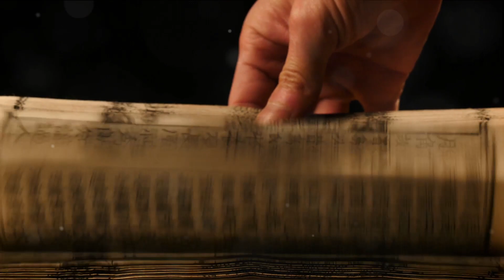The Goryeo Dynasty: Korea's Cultural Jewel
Dare you imagine a time when a dynasty, united by a shared vision and culture, reigned over a land of breathtaking beauty? A time when the Goryeo Dynasty, a name that would later morph into the modern world's 'Korea', flourished from the year nine hundred and eighteen to thirteen ninety-two? Welcome to a journey through history, where we unravel the story of this fascinating era. The Goryeo Dynasty began with the unification of Later Three Kingdoms under King Taejo. His reign marked the onset of a dynasty that would last for nearly five centuries. A period of cultural and artistic flourish, the Goryeo era saw the creation of the Tripitaka Koreana, the world's most comprehensive and oldest intact version of Buddhist canon carved on approximately eighty thousand woodblocks. The Goryeo period also witnessed the rise of celadon pottery, a craft so exquisite that it came to symbolize the artistic prowess of the era. The celadon pieces, with their jade green glaze and elegant designs, were more than just pottery. They were a testament to the skill, patience, and passion of the Goryeo artisans. And then, there was Mount Kumgang, a scenic marvel that became a symbol of the nation. A source of inspiration for poets, artists, and scholars throughout the dynasty, Mount Kumgang represented the spirit of the Goryeo people. Its rugged peaks, serene lakes, and vibrant forests echoed the resilience, tranquility, and vitality of the nation. As we journey through the timeline, it's impossible to ignore the political developments. The Goryeo Dynasty, although marked by periods of strife and invasions, managed to maintain a balanced political structure. The dynasty was characterized by a central government that effectively controlled and coordinated the provinces. In the realm of education, the Goryeo Dynasty established the national civil service examinations, a system that would later influence similar structures in other Asian countries. This not only promoted a merit-based system but also facilitated the growth of a scholar-official class, contributing to the dynasty's intellectual richness. As we reflect on the Goryeo Dynasty's cultural and artistic developments, their significance becomes apparent. The Tripitaka Koreana continues to be a treasure trove of Buddhist teachings and history. The celadon pottery stands as a symbol of the artistic brilliance of the era. The reverence for Mount Kumgang reflects the deep connection between the people and their natural surroundings. In conclusion, the Goryeo Dynasty was a period of unity, cultural growth, and artistic brilliance. It was a time that left an indelible mark on the tapestry of history, shaping the cultural identity of modern-day Korea. As we continue to delve into the past, may we always remember the legacy of the Goryeo era, a testament to the enduring spirit of a nation.